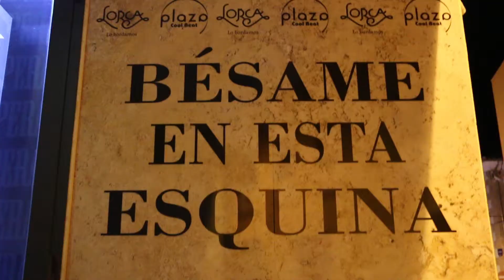Bar Plaza Cool Beat